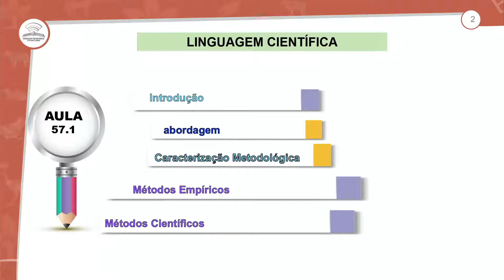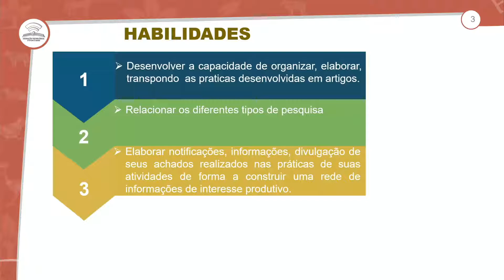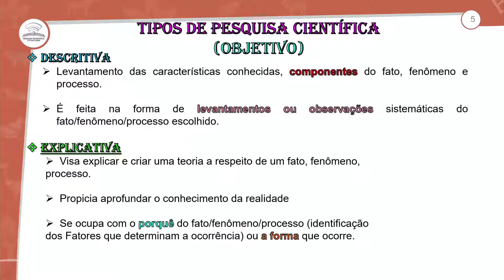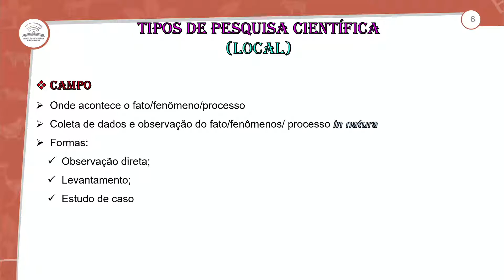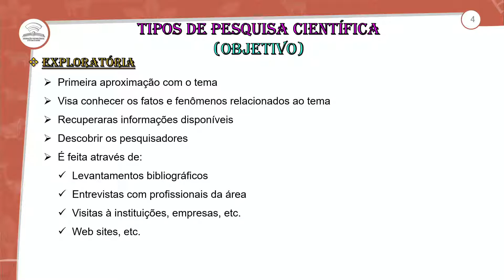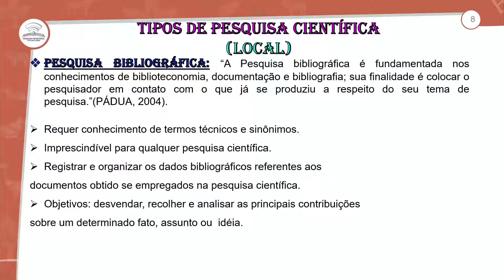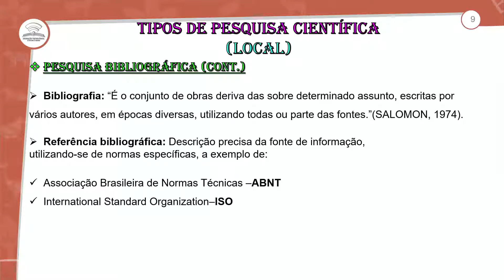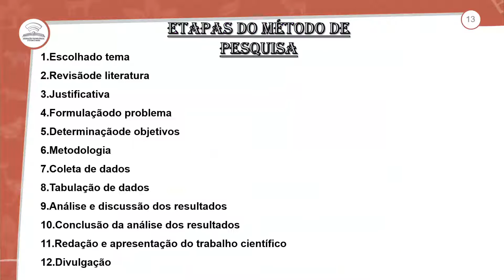57.1 - LINGUAGEM CIENTÍFICA - NBAZ - 2º ANO E.M - AULA 57.1/2021